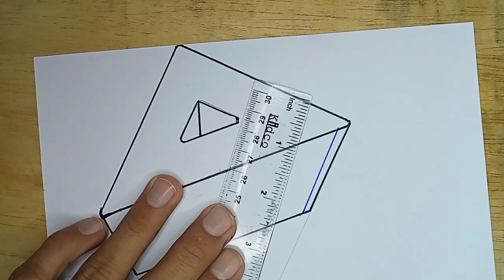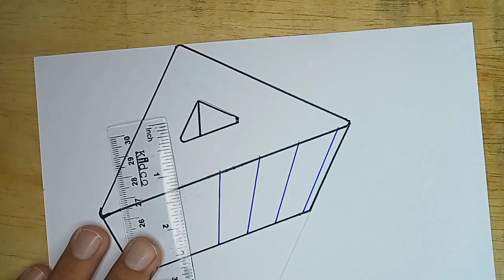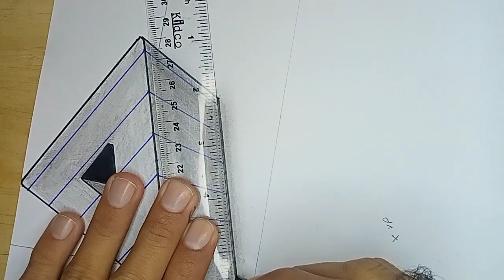3D trick art drawing || Perspective drawing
3D trick art drawing || Perspective drawing

3D art,
3D drawing,
3D drawing with perspective techniques,
3D building,
3D drawing tutorial,
3D trick art,
One point perspective drawing,
perspective drawings,
vanishing points,
Trick art drawing,
drawing techniques,
easy drawing,
how to draw,
pencil drawing,
ArtAngles,
creative drawing,